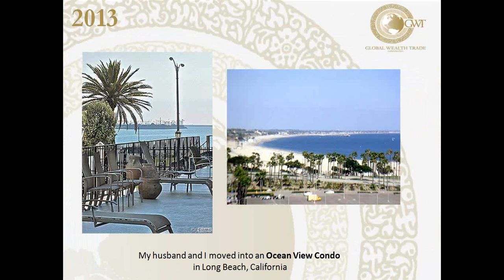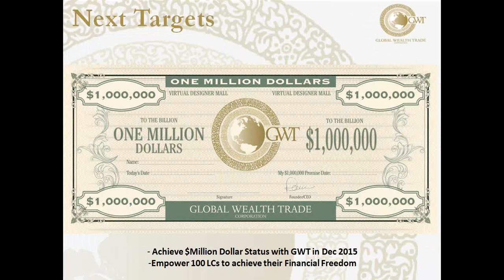Sherry's GWT Journey and Power House Interview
WHY I love doing what I do?  WHY I can enjoy my financial freedom at young age? WHY I can enjoy my time with my loved ones at anytime I like?  Watch this video and you will know.

We also have amazing Power House interview with 5 great leaders  (in Network Marketing Industry) from Canada, US and Nigeria sharing with us their experiences and success stories!